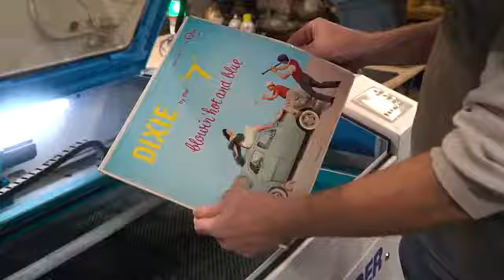Making of electric Guitar | Infinite technology| engineering